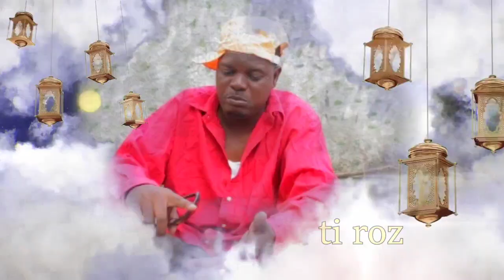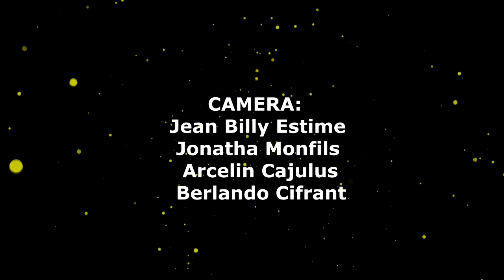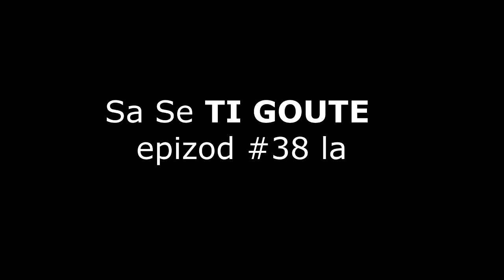DELIVRANS tigoute epizod#38 (KAY KOULE DEGODE ZANZAN SILFIZ NALDO TIROZ SANDRA KIYEBWA)